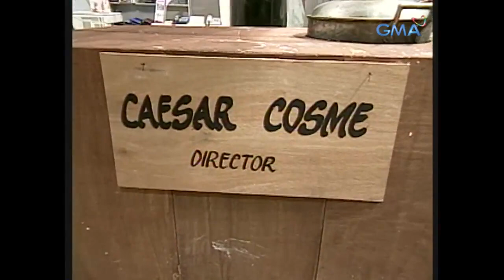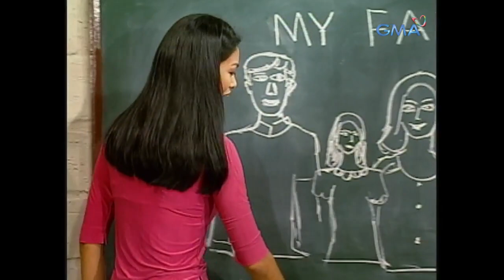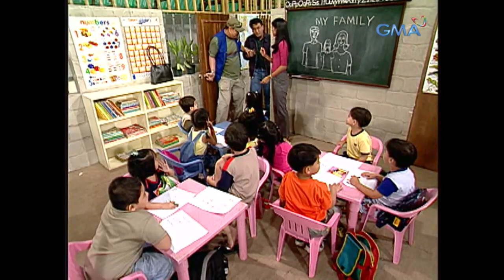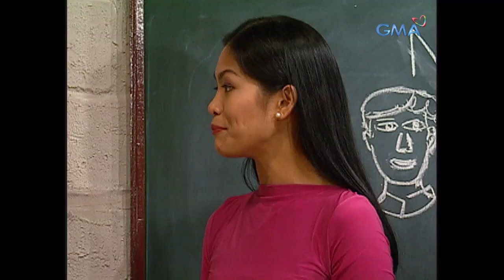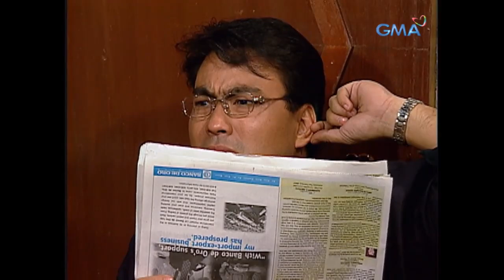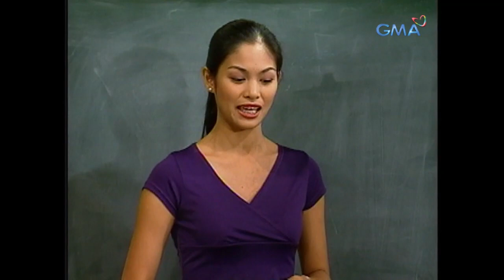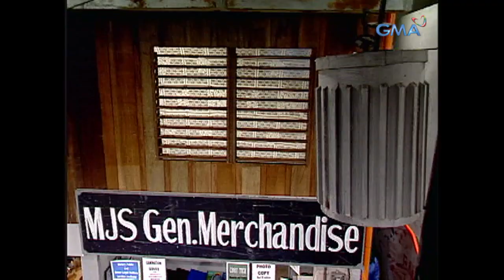Idol Ko Si Kap: Full Episode 9 (Stream Together)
Malaking gulo ang sinapit ng barangay nang lumapit ang isang nanay kay Kap (Bong Revilla) tungkol sa asawa niyang gustong kunin ang anak niya, pero laking gulat din ni Kap na may kumakalat palang tsimis na mayroon na raw siyang anak.